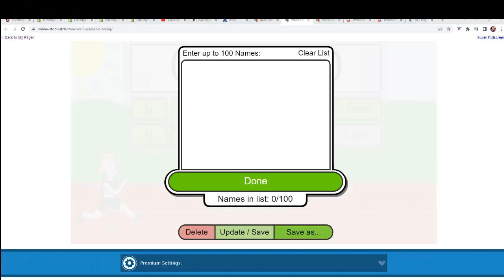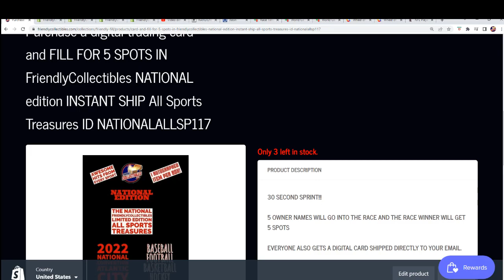FriendlyCollectibles NATIONAL edition INSTANT SHIP All Sports FILLER ID NATIONALALLSP117